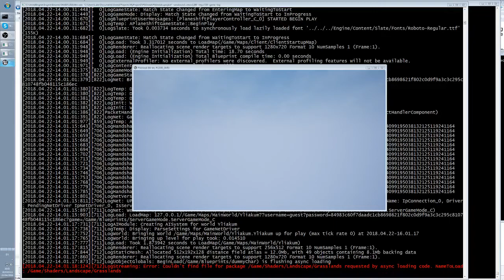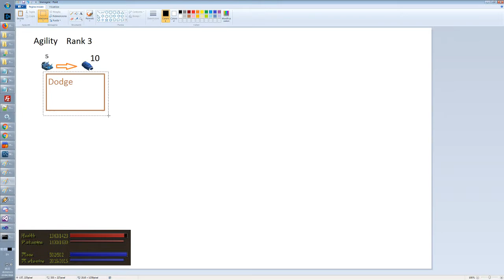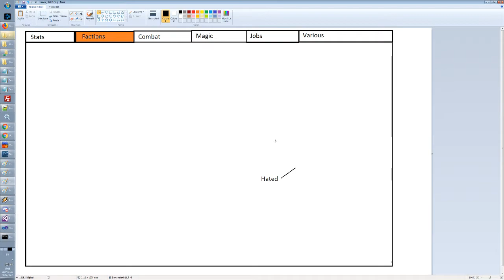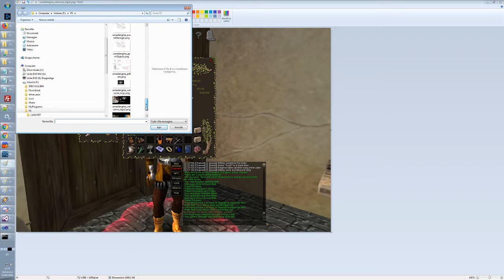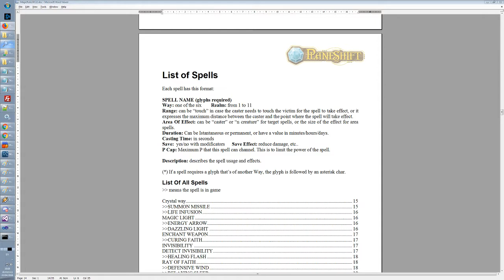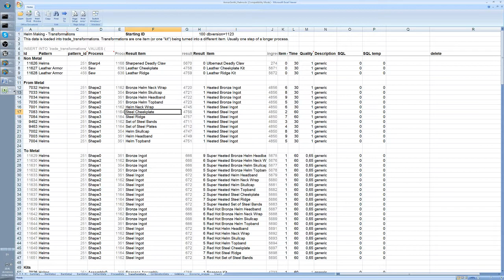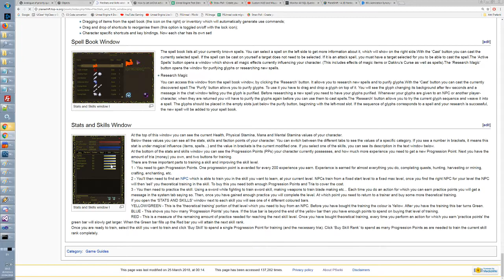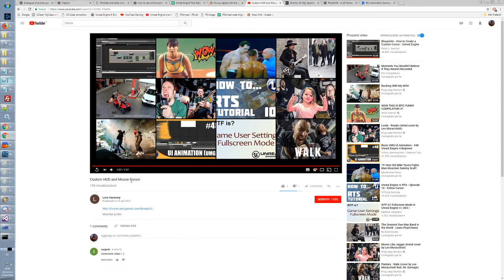Unreal Engine Live Stream #44 - Design of Stats/Skills Window